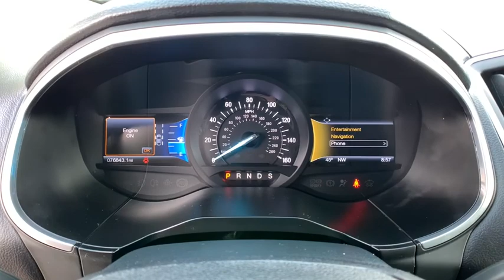2015 Ford Edge Northern Nevada, Reno, Lake Tahoe, Carson City, Roseville, NV FBB56012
BLUE Used 2015 Ford Edge available at Lithia Subaru of Reno in Northern Nevada. Servicing the Reno, Lake Tahoe, Carson City, and Roseville, NV area.
2015 Ford Edge 4dr Sport AWD - Stock#: FBB56012 - VIN#: 2FMTK4APXFBB56012

PRICED TO MOVE $300 below Kelley Blue Book! EPA 24 MPG Hwy/17 MPG City! CARFAX 1-Owner. Heated Leather Seats Satellite Radio Premium Sound System iPod/MP3 Input Keyless Start Onboard Communications System Alloy Wheels READ MORE! KEY FEATURES INCLUDE: All Wheel Drive Back-Up Camera Turbocharged Premium Sound System Satellite Radio iPod/MP3 Input Onboard Communications System Aluminum Wheels Keyless Start Dual Zone A/C Smart Device Integration Brake Actuated Limited Slip Differential Rear Spoiler MP3 Player Keyless Entry Privacy Glass Steering Wheel Controls. OPTION PACKAGES: EBONY PERFORATED LEATHER-TRIMMED HEATED SPORT SEATS unique sport perforation sueded inserts 10-way power driver seat w/memory setting (fore/aft/recline/lumbar/up-down/tilt) 10-way power passenger seat (fore/aft/recline/lumbar/up-down/tilt). Ford Sport with EBONY PERFORATED LEATHER-TRIMMED HEATED SPORT SEATS -inc: unique sport perforation interior features a V6 Cylinder Engine with 315 HP at 4750 RPM*. EXPERTS CONCLUDE: Edmunds.coms review says Front-row occupants sit on supportive bucket seats Great Gas Mileage: 24 MPG Hwy. AFFORDABLE: This Edge is priced $300 below Kelley Blue Book. VISIT US TODAY: At Lithia Reno Subaru youll get a great vehicle at a great price with the experience and dedication of our team behind you throughout the purchasing process and the duration of your ownership of your Subaru automobile. Our service to you does not end at the sale. Call us anytime with questions. Our entire team at Lithia Reno Subaru is here to help. If youre looking to purchase from a dealership dedicated to its customers come by Lithia Reno Subaru and experience our service for yourself! Price does not include $449 Dealer doc fee taxes and license fees. Price contains all applicable dealer incentives and non-limited factory rebates. You may qualify for additional rebates; see dealer for details.